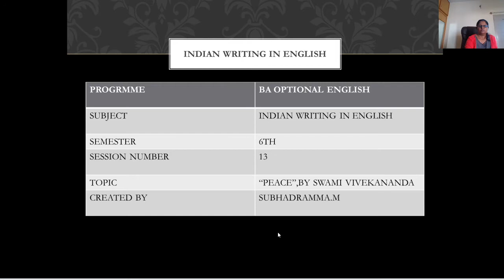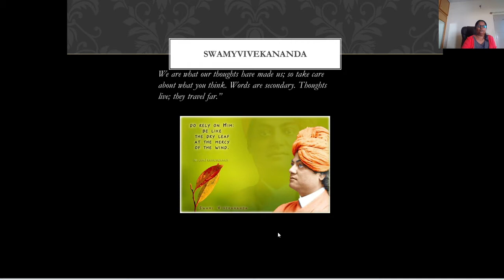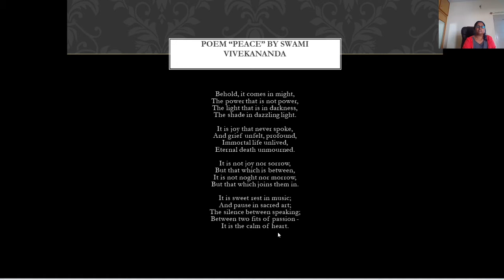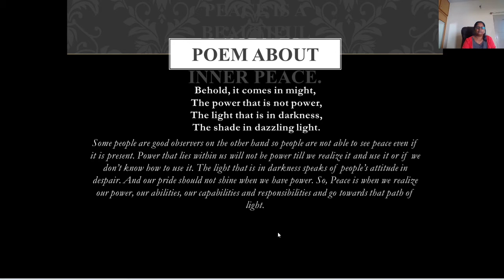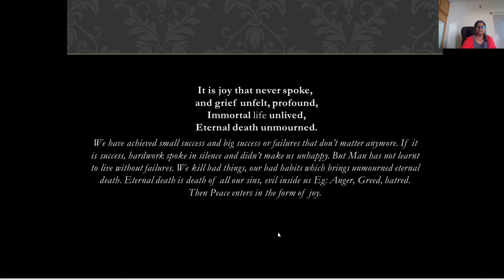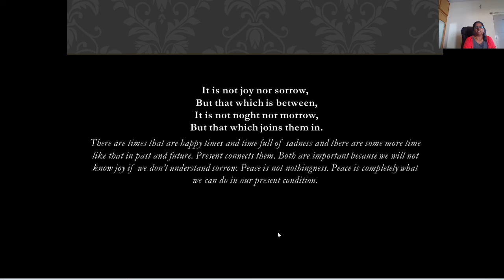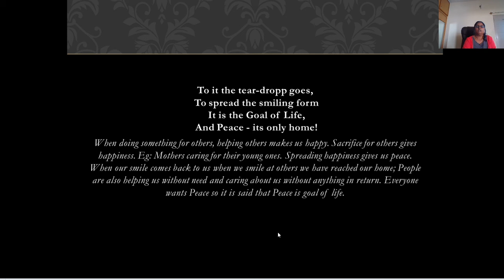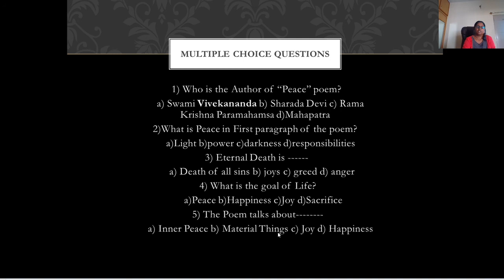Peace poem by Swamy Vivekananda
FaceBooklink:Subhadra Guru